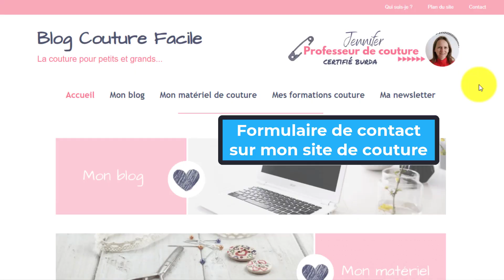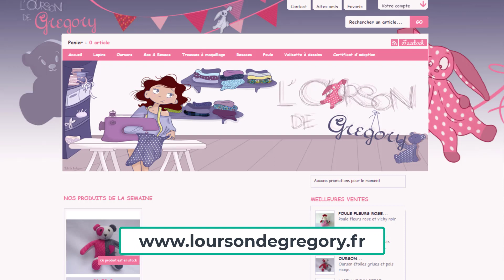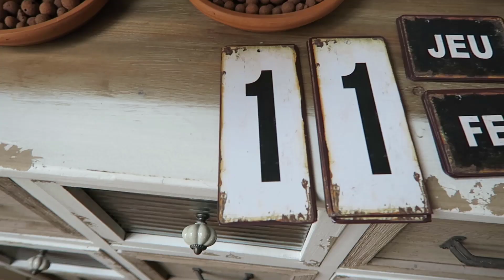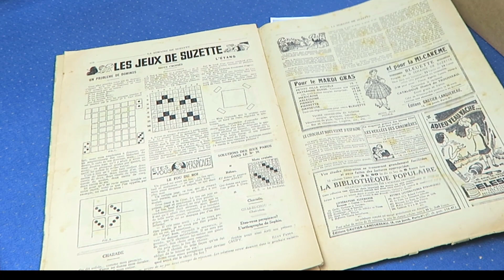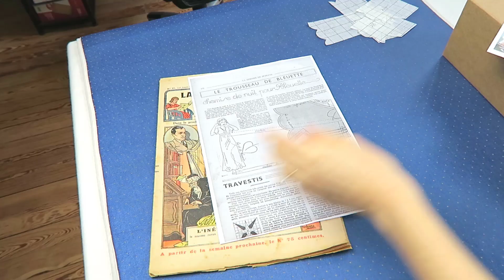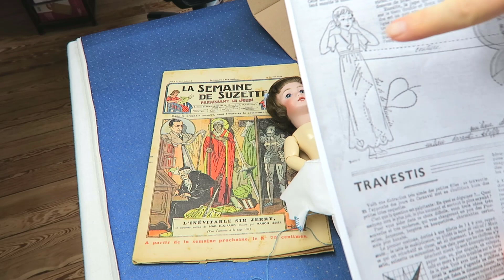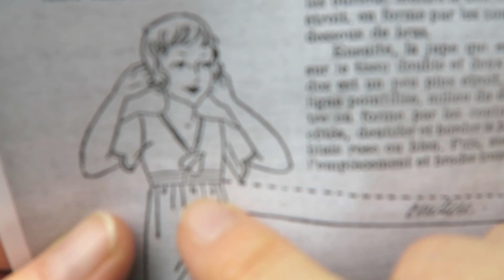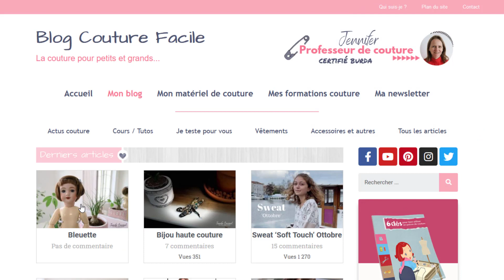54 - Retour en enfance (Bleuette, ours en tissu...)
Ma formation de couture en ligne, sur internet : "Débutez la couture comme un pro"